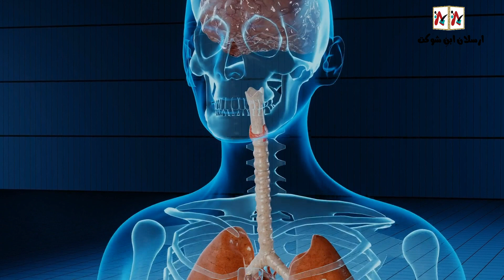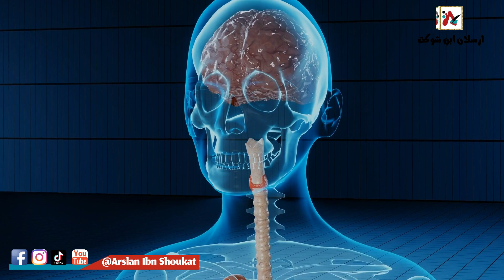Kuch log khrate kun late hain?/ Why do some people snore in their sleep?